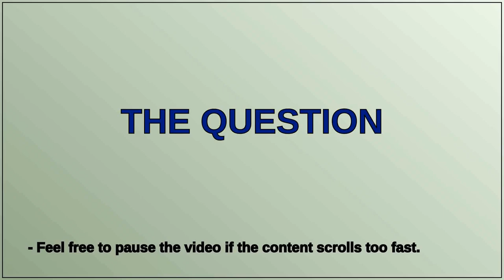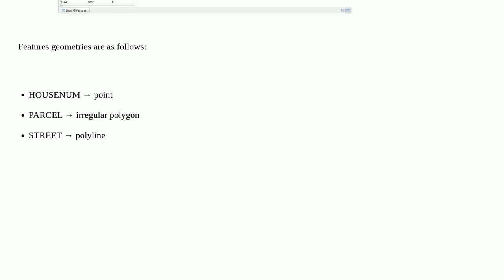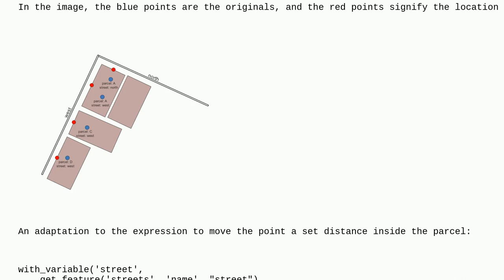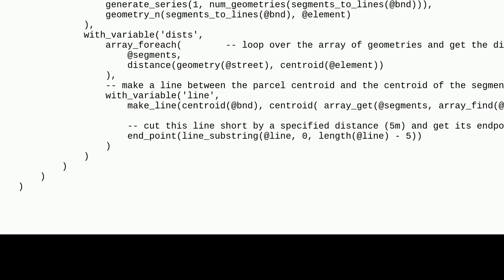Translating point geometries conditioned by two data fields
A special thanks goes out to the community

  qgis expression labeling translation